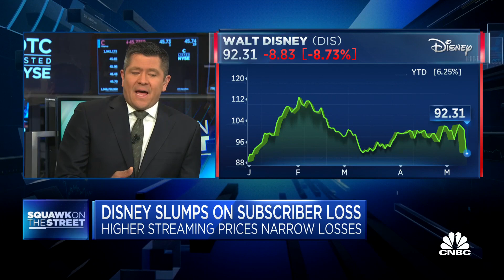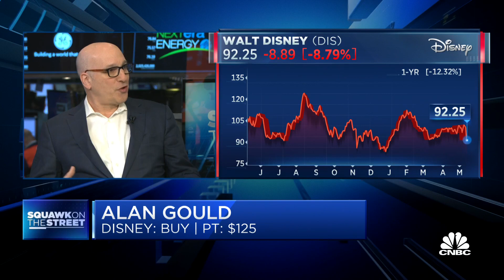Iger has Disney on a path to eventual profitability, says Loop Capital's Gould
Alan Gould, Loop Capital analyst, joins 'Squawk on the Street' to discuss the Disney's latest quarter and more.